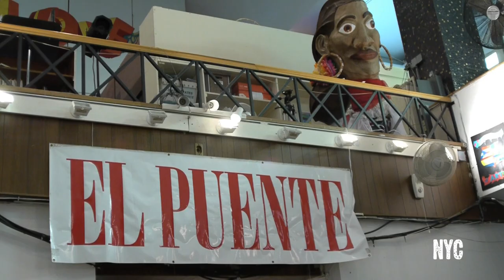Luis Garden Acosta NYC Williamsburg Brooklyn The Founding of El Puente